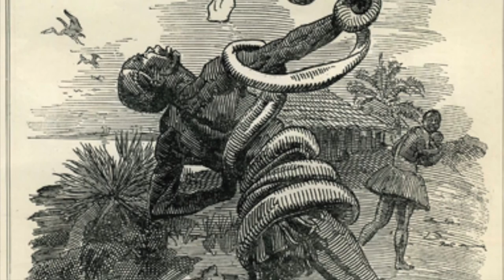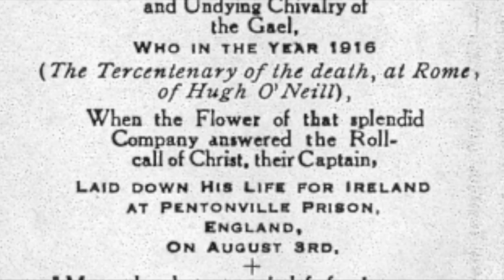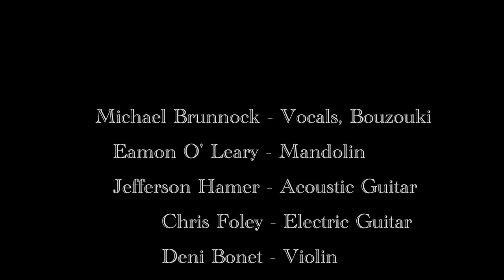The Ghost of Roger Casement by Michael Brunnock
for details on how to Support Completion of this project

This is the first of a series of Songs based on Roger Casements Life, Poetry and writings.

“Roger Casement was not just a great Irish patriot, he was also one of the great humanitarians of the early 20th century, a man who is remembered fondly by so many people across the world for his courageous work in exposing the darkness that lay at the heart of European imperialism,” the Irish President Michael D. Higgins said, referring to Casement’s work in exposing exploitation in the Congo and in South America.